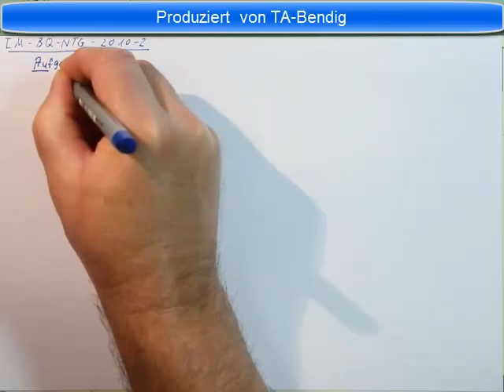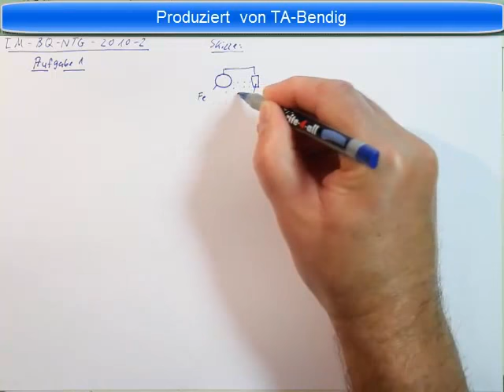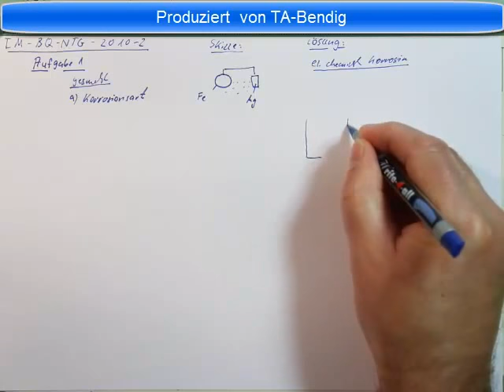Industriemeister Prüfung Basisqualifikation NTG 2010 2 Aufgabe 1